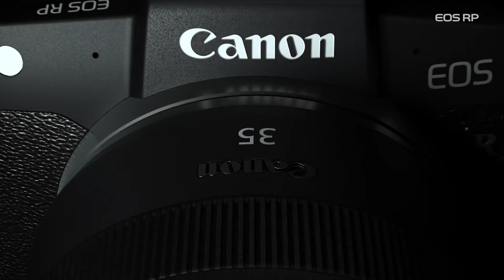The King is Back: Canon 1D X Mark III Development Announced!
Canon is well and truly back and they are not messing about with this latest announcement. The 1D X Mark III has been announced and the specs in this camera looks absolutely incredible. The King is well and truly back.

Make sure you calibrate your screens
For accurate colors

Still the Best Mirrorless Gimbal
Fujifilm X-T3
Fuji 23mm f/2.0
Sony a7R III
Sony 28mm f/2.0
Sony 55mm f/1.8
Best Gimbal Ever
Rode Lav Mics
My favourite tripod
SD Cards